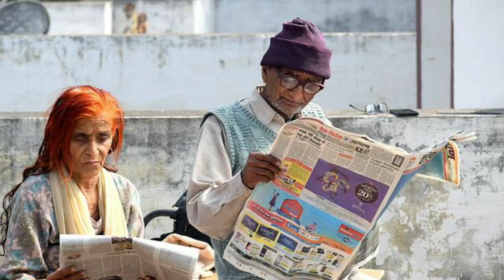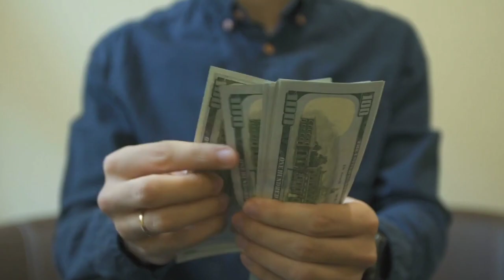मेहनत करना कोई इनसे सीखे 🔥🔥 || Motivational Video for Cricketers || Umesh Yadav Biography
Iss video me maine aap logo ko motivate karne ke liye India k poor cricketer ke struggle ke bare me bataya hai aapko inki story jaan k bahut motivation milega

Birendra Yadav 😎😎😊